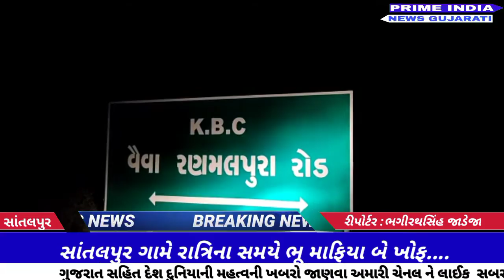SANTALPUR : રણમલપુરા KBC કચ્છ બ્રાન્ચ કેનાલની માટીની કરાઈ રહી છે ખનીજ ચોરી....